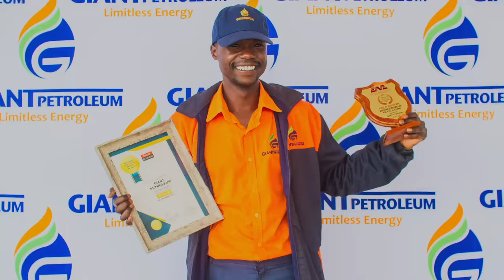At just 13 Kayla Whitcho a robotics genius and medal-winning star has proved that innovation and ...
At just 13 Kayla Whitcho a robotics genius and medal-winning star has proved that innovation and talent knows no age!